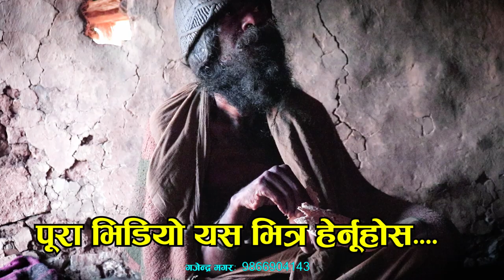Plz 1 Share १० बर्से जनयुद्धको बम विस्फोटनमा पर्दा यस्तो हालत भयो Sing Bahadur Damai Rukum East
१० बर्से जनयुद्धको बम विस्फोटनमा पर्दा यस्तो हालत भयो Sing Bahadur Damai Bhume 2 Rukum East
Using of this video on other channels and social sites without prior permission will be strictly prohibited. (Embedding on website is allowed.